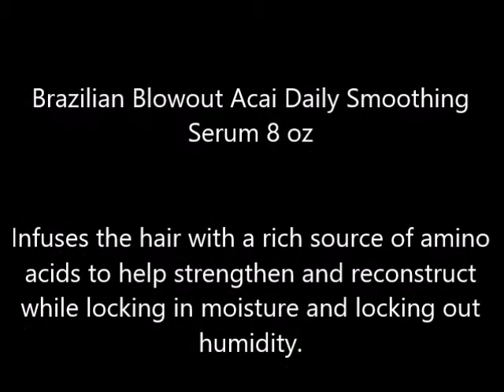Brazilian Blowout Acai Daily Smoothing Serum 8 oz